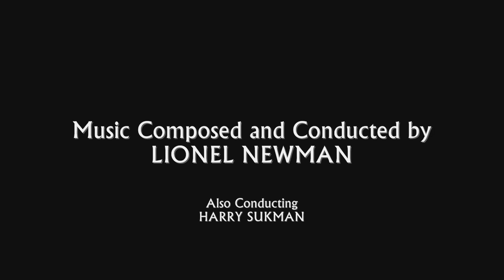North To Alaska | Soundtrack Suite (Lionel Newman)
Original Motion Picture Soundtrack (1960). Composed and Conducted by Lionel Newman and Harry Sukman. Vocals by Johnny Horton.

Music Awards:
- None

-00:00 = "North To Alaska" (Composed by Mike Philips)
-02:40 = "Go North"
-04:25 = "Angel's Theme"
-05:05 = "Nuit d' Amour (Night Of Love)"
-06:21 = "Baked Alaska"
-08:09 = "If You Knew" (Vocal: Fabian) (Composed by Russel Faith, Robert P. Maroucci & Peter DeAngelis)
-09:34 = "End Title" (featuring "A Hot Time in the Old Town", composed by Theo. A. Matz & Joe Hayden)